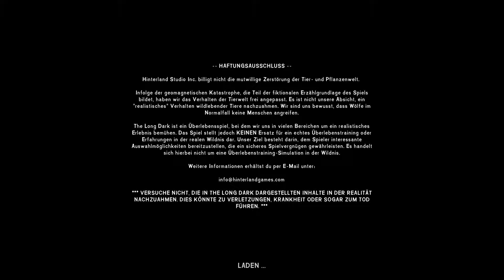THE LONG DARK⚒️ GAME PREVIEW German Gameplay | Let´s Play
Let's Play The Long Dark German | Let's Play The Long Dark Deutsch
❍ Immer Aktuell bleiben mit dem Social Netzwerk Gedöns
[PC/PS4/XOne] von [Hinterland Studios]
Release: 2014
Genre: Open World Survival
Unterstütze die Entwickler und kaufe dir das Spiel im Original!

❍Let's Play The Long Dark Deutsch - German/Deutsch Walkthrough Gameplay Let's Play The Long Dark - Deutsch Gameplay with Commentary (German/Deutsch)
2018 Deutsch - Let's Play The Long Dark 2018 Deutsch - German/Deutsch Walkthrough Gameplay Let's Play The Long Dark - 2018 Deutsch Gameplay with Commentary (German/Deutsch)